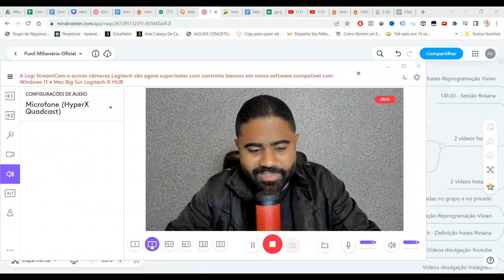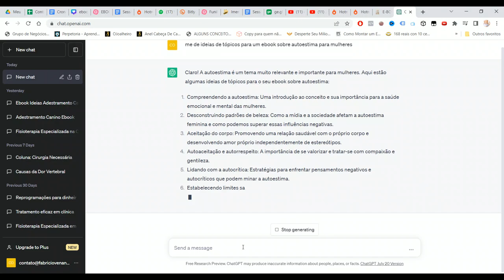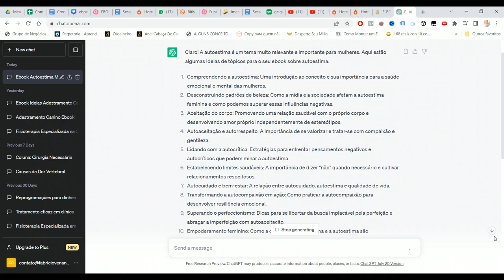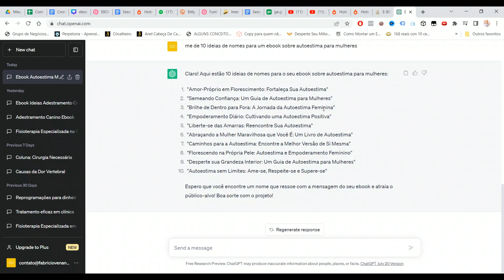DINHEIRO PELA INTERNET | ESTA É A FORMA MAIS FÁCIL PARA INICIANTES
Participe da Imersão EbookPRO e aprenda a fazer seus primeiros R$5.000,00 com ebook ➜